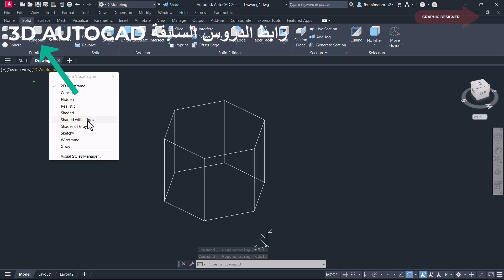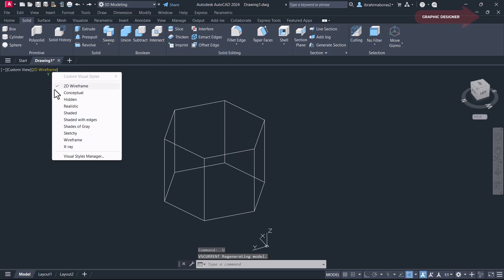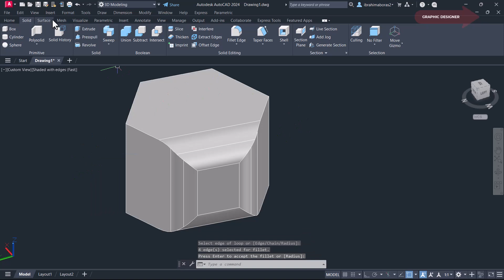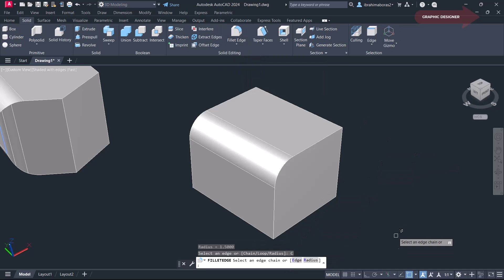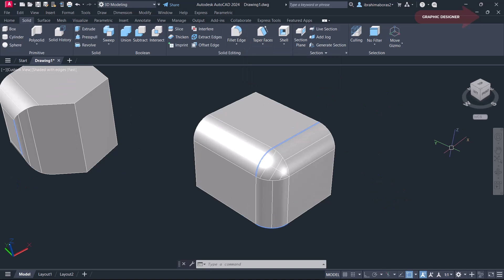للمبتدئين شرح اوامر التعديل على رسومات ثلاثى الأبعاد فى الأتوكاد FILLET EDGE IN 3D AUTOCAD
للمبتدئين شرح اوامر التعديل على رسومات ثلاثى الأبعاد فى الأتوكاد FILLET EDGES IN 3D AUTOCAD